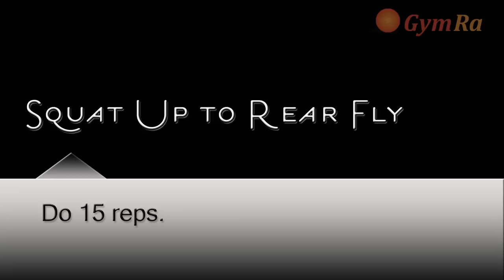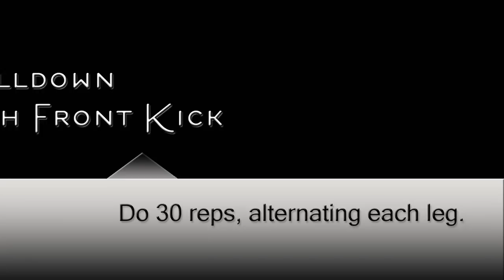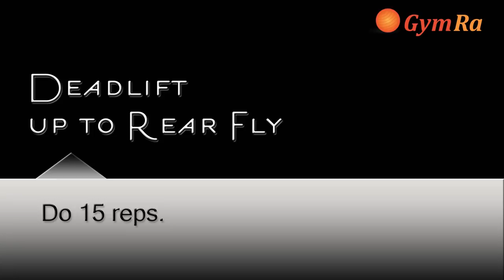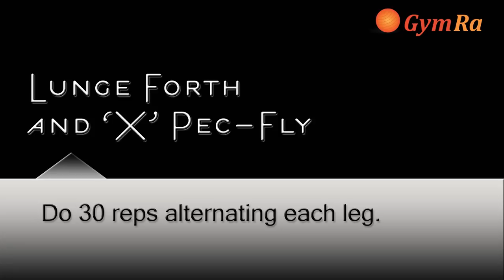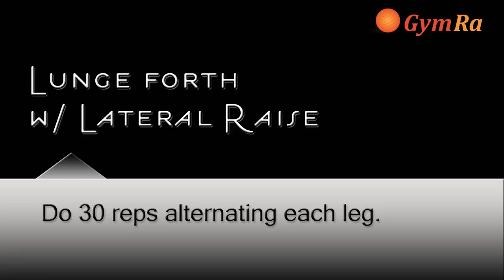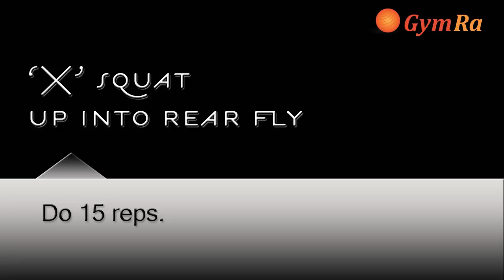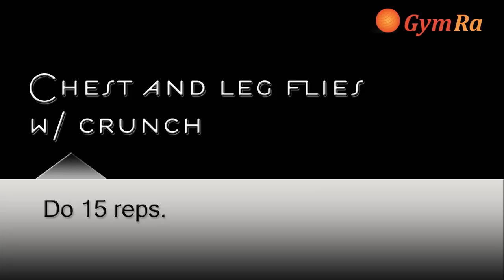Dumbbell Full Body Workout - Music Only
Vimeo on Demand
Tubi TV
TBD TV

First app of its kind to feature GIFs with sound. View your entire workout instantly. 365 workouts in video & GIF form for all fitness levels. Plus video streaming.

To maintain a lean & healthy body, diet is CRUCIAL.

If you enjoyed this workout, you might also like these routines by gymra.com:

Like our Youtube channel? for a more thorough experience. Customize your fitness journey with over 5000 videos, workout templates, GIFs, and challenging programs. See what you've been missing on Youtube by browsing our library!